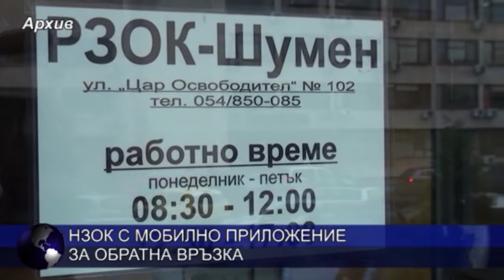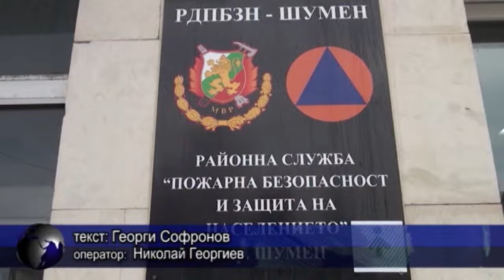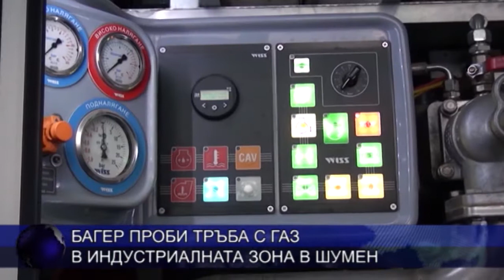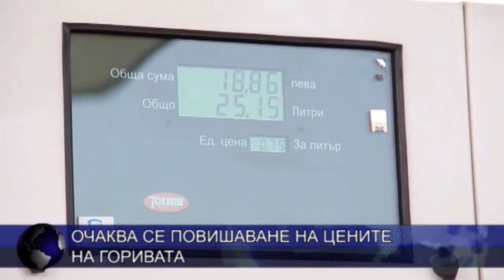ОБЕДНА ЕМИСИЯ НОВИНИ 11 06 2020